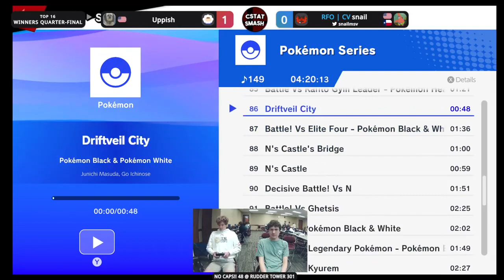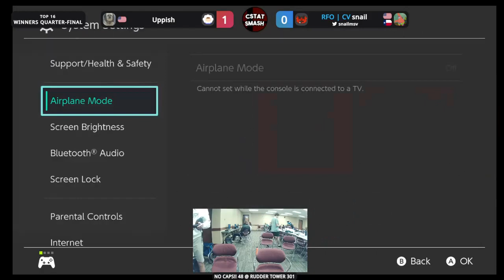NO CAPS #48 Winners Quarters- Uppish (Ice Climbers) vs snail (Incineroar) SSBU Tournament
Shoutouts to IDSW for putting the vods up! Follow him on Twitter @IDSW420